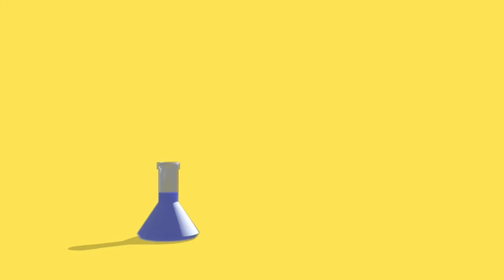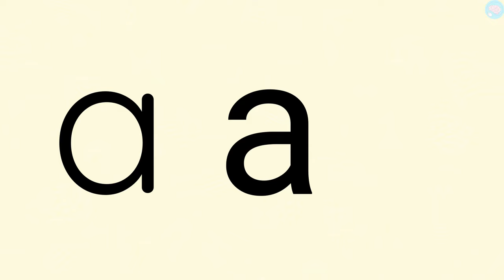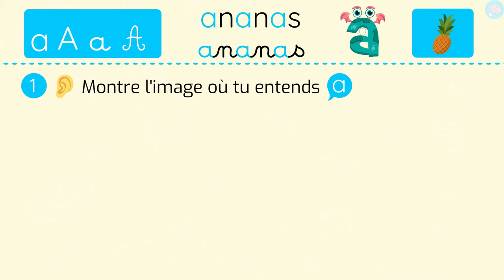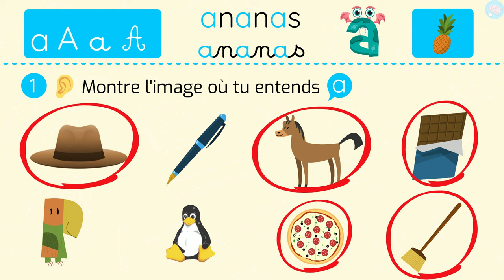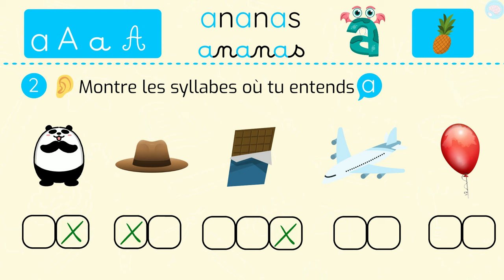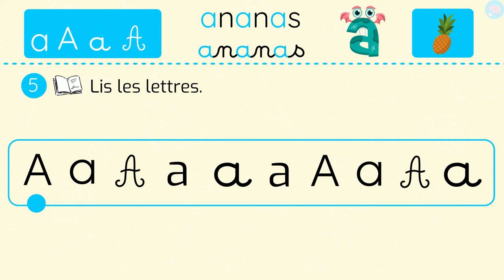Le son a [a] - Lecture CP - Cycle 2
La lecture est une activité complexe qui nécessite une mobilisation forte des capacités cognitives. Elle passe par le déchiffrage des lettres et groupes de lettres (graphèmes) en sons (phonèmes). Il y a une certaine automatisation qui doit s'effectuer dans la lecture des sons et des syllabes afin d'accéder au sens de ce qui est lu.

L'objectif de ces vidéos est de découvrir progressivement de nouveaux sons pour les combiner et produire des syllabes, des mots, puis des phrases. Il est donc important de suivre la progression des vidéos pour ne rater aucun son. Les fiches proposées sont organisées de la manière suivante : une partie de discrimination auditive (conscience phonologique) qui permet de reconnaître le son dans des syllabes et des mots. Une partie de discrimination visuelle où il s'agit de repérer les différentes graphies d'une lettre et une partie de lecture. Progressivement, avec l'ajout de nouveaux sons, il y aura également une partie de compréhension. Je vous invite également à voir la vidéo sur l'écriture de la lettre A en cursive disponible sur le site.

Accompagnez votre enfant dans son année de CP avec le soutien en ligne de Maître Lucas

Mon conseil : beaucoup de conseils pourraient être donnés mais il me semble que le plus important reste de faire rimer la lecture et le plaisir. Il est certain que l'entrée dans la lecture peut être complexe pour certains élèves et rébarbative quand il s'agit de répéter des syllabes. Cependant, en lisant quotidiennement des histoires à son enfant, on peut entretenir le plaisir de la lecture. Faites en sorte que votre enfant voit le texte et n'hésitez pas à suivre avec le doigt votre lecture. Progressivement, il reconnaîtra certaines lettres, puis des mots et lira rapidement seul. Chaque enfant a son propre rythme de lecture. Comparer son enfant aux autres élèves de la classe, ne peut qu'apporter une pression négative sur ses épaules. Si vous sentez qu'il a des difficultés et que vous le forcez constamment, il risque d'associer la lecture à quelque chose de négatif. Dans ces cas-là, il faut tenter de trouver des entrées différentes : créer une routine, faire des pause régulières, utiliser des jeux, etc. N'hésitez pas à demander conseil à l'enseignant(e) de votre enfant.

Compétences :
- Distinguer le son [a].
- Repérer la lettre a.
- Lire la lettre a.

Les chapitres dans cette vidéo :
00:00 Découvrir le son a [a]
01:14 Les différentes écritures de a
01:47 Entends-tu le son a [a] ?
03:32 Trouve les syllabes avec le son a
05:11 Où est la lettre a ?
05:35 Où est le son a [a] ?
05:55 Savoir lire le a

À qui s’adresse cette vidéo :
Niveau : CP
Matière : Lecture CP, Français CP

Cours : Français, Ecriture, Codage

Maître Lucas est enseignant depuis de nombreuses années. Il a enseigné à tous les niveaux de l'école maternelle et élémentaire en Europe et aux Etats-Unis. Il a d'ailleurs obtenu un prix d'enseignement à New York. Aujourd'hui, il s'occupe de la formation des enseignants mais est toujours disponible pour proposer de nouvelles vidéos à ses abonnés :-)